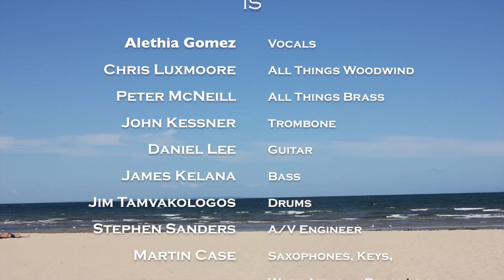Visionary-Steel Fly Me to the Moon Lockdown/Overdub (LDOD) Release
Visionary-Steel
Fly Me to the Moon
Lockdown/Overdub (LDOD) Release

Featuring Alethia Gomez-Vocals Daniel Lee-Guitar

Visionary-Steel is:
Alethia Gomez-Vocals
Chris Luxmoore-All Things Wind
Peter McNeill-All Things Brass
John Kessner-Trombone
Daniel Lee-Guitar
James Kelana-Bass
Jim Tamvakologos-Drums
Stephen Sanders-A/V Engineer
Martin Case - Saxophones, Keyboards, West African Percussion